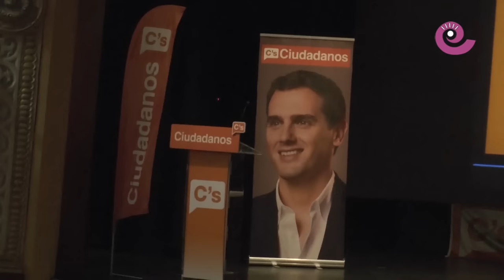La Comarca.tv - Mitin central Ciudadanos Alcañiz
Ciudadanos celebró el viernes su acto central de campaña en Alcañiz. Varias decenas de personas se acercaron al teatro municipal para escuchar a los candidatos al Congreso y al Senado porla provincia.